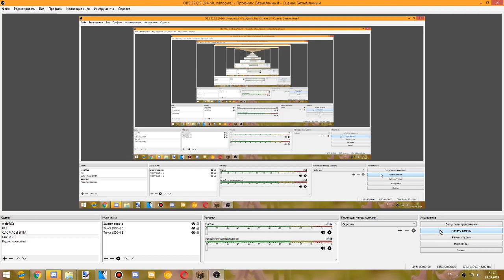[23.09.2019] RaymanChrome Memory Card - Sep 23, 2019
Welcome to my first "series" on my channel, RaymanChrome Memory Card! This is for all of recorded desktop stuff from OBS, Bandicam, Roblox, etc.